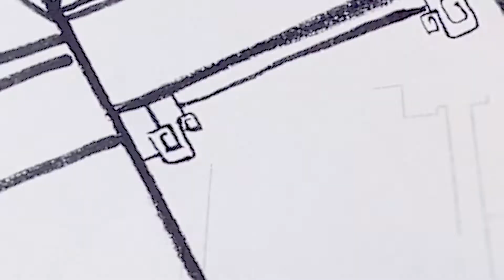Designing the Chinatown Shoulder Patch for the Vancouver Canucks Lunar New Year Jersey by Trevor Lai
Award-winning animation director Trevor Lai created the best-selling Vancouver Canucks Lunar New Year jersey for the Year of the Tiger. One of the jersey's highlights was the integration of the landmark Chinatown Millenium Gate and the Canucks' Chinese name.

Trevor included many deeper meanings inside the design:

"My vision for the shoulder patch came to me as soon as I thought of the Millenium Gate in Chinatown. The Canucks’ Chinese name is 加人队 (jia ren dui) and I imagined the three characters fitting into the gateway perfectly.

Then, I chose elements specifically to match each Chinese character.

加 is the same first character for Canada, and so I used different blossoms to represent the diversity of Vancouver, including the Chinese community.

人 means people, and we as the human race have endured so much in the past two years, I chose pine because it’s evergreen representing longevity and perseverance, and I believe we will survive this winter of our lives together.

队 means team, which represents unity and strength when we come together, and I chose bamboo because it is the strongest plant. Bamboo is featured in a lot of Chinese art, and so I thought it was a perfect symbol for both the Canucks but also the idea that we as people are all on the same team, that Chinese people are an important part of our community and we are all in this together.

The meaning behind the Chinese characters is so important, and I think it’s also visually poetic that each element fits with the strokes and shapes; how the bamboo shoots are integrated right into the character for team, for example.

Finally, the words at the top of the Millenium Gate say “Remember the past and look forward to the future”, and I really wanted to include that in the patch because what better message could unite everyone? We all want to look forward to the future, but we have to learn from our past so we can get better together.

These are the thoughts that ran through my mind when I was designing the shoulder patch, so it’s incredible to see them now on the jersey in real life, and hopefully seeing the Canucks players wearing them will help unite the community."